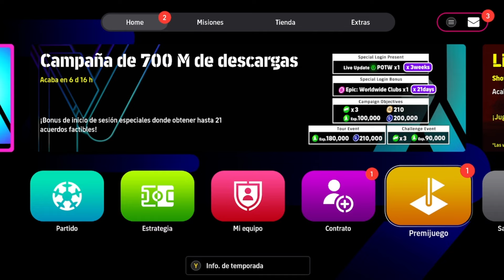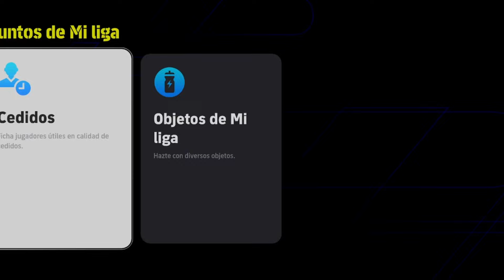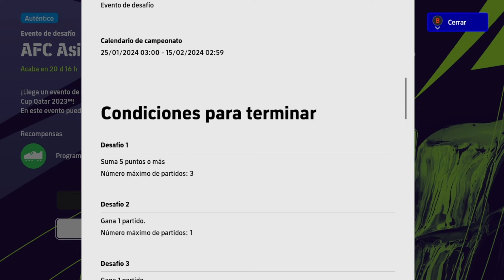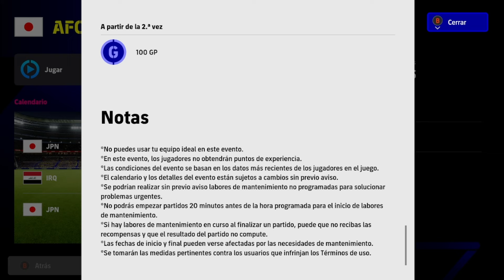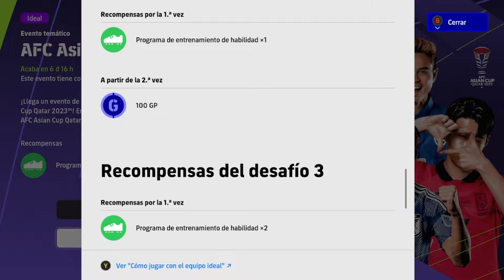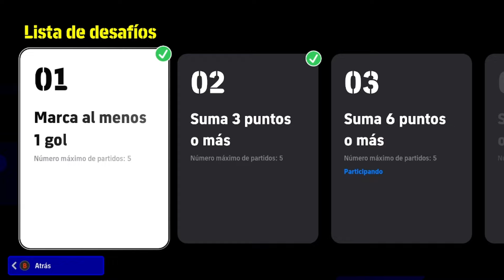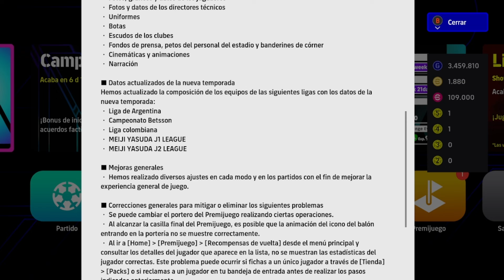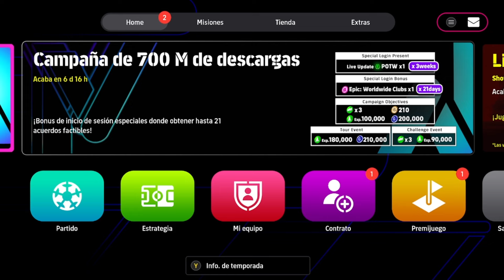❗Novedades eFootball 2024 25/01/2024 ❗Ferran Torres Magalhaes Vlahovic Carvajal POTW ❗Gratis Dovbyk